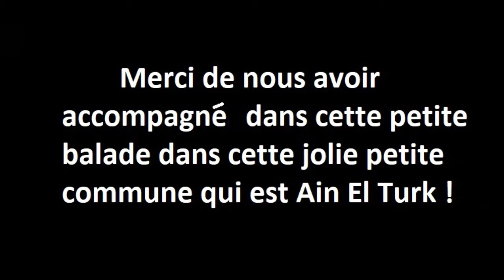Balade dans la commune Ain el Turk (Vlog#1)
Pour le premier Vlog, un petit tour en voiture dans la très belle commune touristique Ain el Turk.

PS : j'ai pas fais tout les lieux de la commune, il en reste beaucoup d'intéressants peut-être dans le prochain Vlog inchallah...